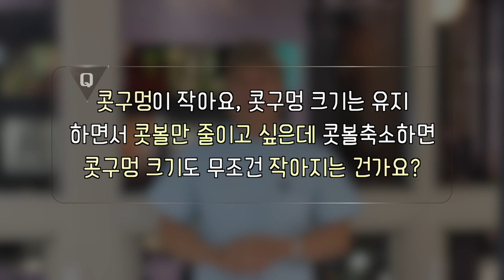[코축소] 콧볼축소, 콧구멍 크기도 무조건 작아지나요?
콧구멍 크기는 유지하면서 콧볼만 줄이고 싶다고요?
옴므앤팜므만 가지고 있는 해답!!
영상으로 확인해봐요!

황규석 원장님께서는
코 성형 뿐만 아니라 봉사활동에 있어서도
자부심을 가지고 임하신다고 하는데요!

도움을 줄 수 있고, 도와줄 수 있는 것이
즐겁고 행복한 일이라고 하십니다. 🦺✨

황규석 원장님의 따뜻한 마음이 🧣
오늘 영상을 통해 조금이나마 전달되길 바랍니다 :)

↓ 🧯🔥 열정맨 황원장님의 은밀한 사생활 더 보기 ↓
🎖 Since 1999 오로지 코성형만
코성형연구소 옴므앤팜므